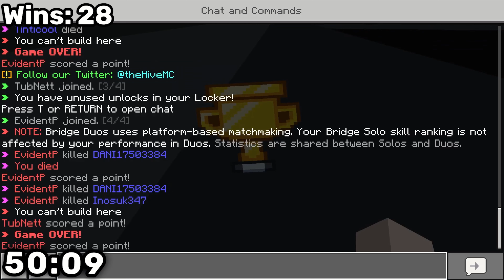How Many Bridge Wins Can We Get In 1 Hour...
With the release of the brand new Hive Arcade update on Minecraft Bedrock Edition, it has opened up a large potential to make a variety of different videos. With the release of this update also came 4 brand new gamemodes to play called "Block Drop", "Capture The Flaf (CTF)", "Bridge" and "Ground Wars". Well in todays video, myself & @EvidentP played as many bridge games as we could within 1 hour (60 minutes) to see how many wins we could get in this time frame, as well as winning without conceding any goals. With some close and interesting bridge fights, with some cool plays such as icy bridging, fighting hackers, beating edaters and winning games very easily against nons. Watch to find out how many bridge wins we can get in 1 hour...

(Commissions Open)

(Commissions Open)